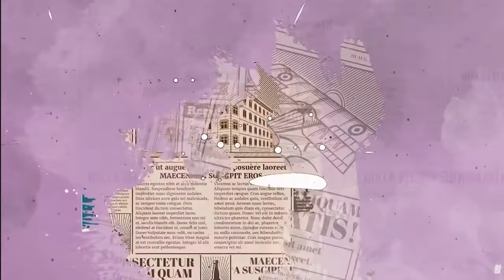Rimorav Enjoying in Kashmir | Maggi in Water | Video wala Faltu Podcast | Rishi Dev & Baby Queen